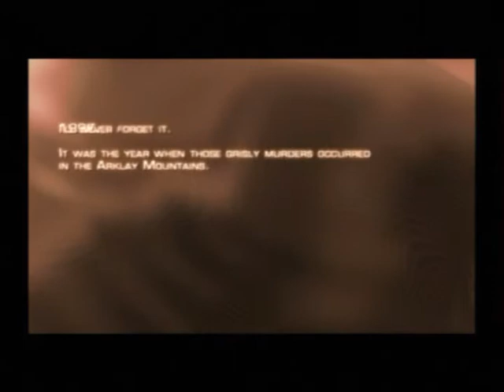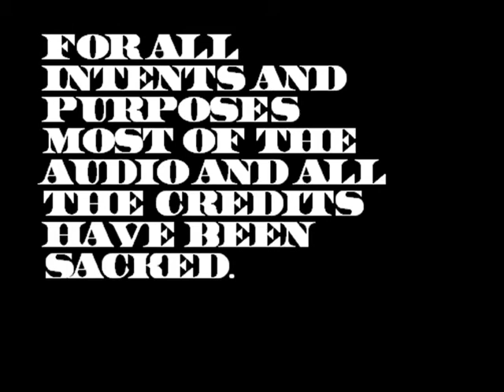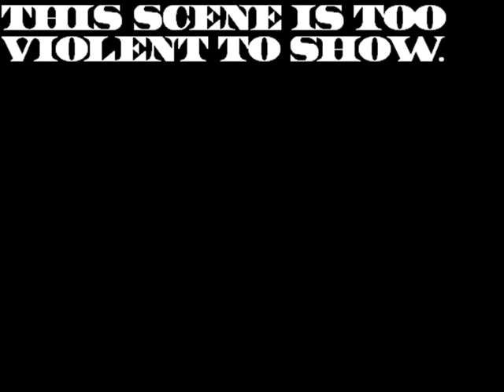MP&RE Episode 1 Bloody Cop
The first episode of the series.
If ya'l are wondering what the songs are, here they are.

Demon Hunter-Snap Your Fingers, Snap Your Neck & Deteriorate